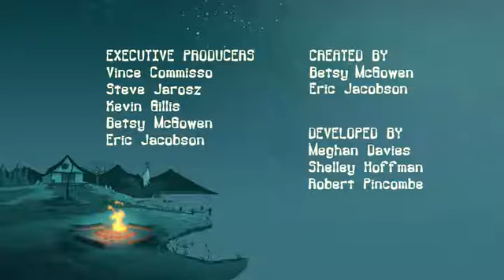Camp Lakebottom S01E02 Late Afternoon of the Living Glitch Mindsuckers from the Depths WEB DL x264